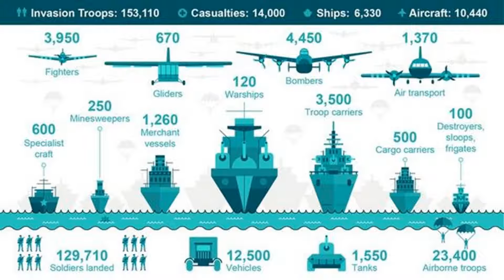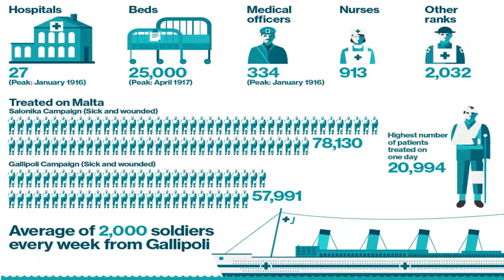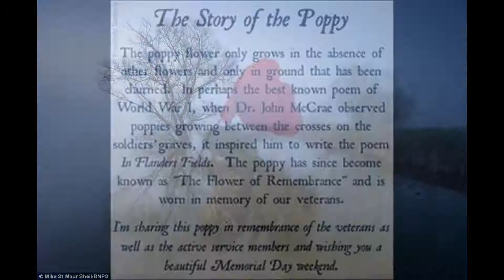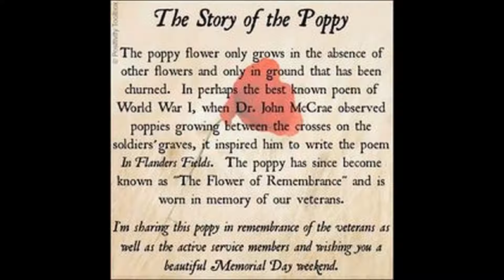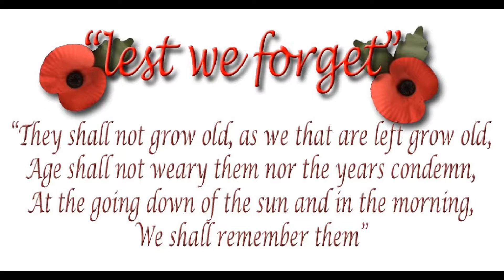Commemorating our Diggers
I’m sharing this video in “”REMEMBERANCE”” of the veterans, as well as the active service members that give me a FREE country in which to live. Tomorrow; Monday 25th April, 2016 marks the 101st landing of the ANZACS at Gallipoli in Turkey, where Australia paid her dues in Blood, Sweat and Tears and as a small far off country became the mighty Nation it is today. Tomorrow also marks the 100th Anniversary of the Returned Servicemen & Women League (RSL).  I am wishing you a beautiful “Memorial Day” weekend.
At about 2pm on 24 April 1915, 5,000 Australian troops marched through streets of Sydney. Symbolising the ‘State’s official farewell to the troops’, it wasn’t until a few months later that they finally embarked for war. On this day, 99 years ago, over 200,000 people flocked to the city to bid farewell and a safe return to ‘Our Boys in Blue’ and ‘The Khaki Men‘. It was a goodbye seemingly unaware of the horror that would unfold the following day – the day Australian and New Zealand forces commenced a devastating 8-month conflict; the day they landed at what is now known as ANZAC Cove.
Photo Acknowledgements:
Australian National Maritime Museum’s Blog as updated by staff across all areas of the Museum
ABC Australia
Australian National Maritime Museum
National War Memorial Canberra Australia
BBC.co.uk
Malta Historical Society
Australian Consulate, Cairo, Egypt
Powerhouse Museum, Sydney, NSW,  Australia
Rex Newell Artist
ABC: Michael Coggan
ABC: Loukas Founten Adelaide
Sound Track: The Irish Tenors – And the band played Waltzing Matilda (Danny Boy) – John McDermont
The Last Post – An Army Bugler